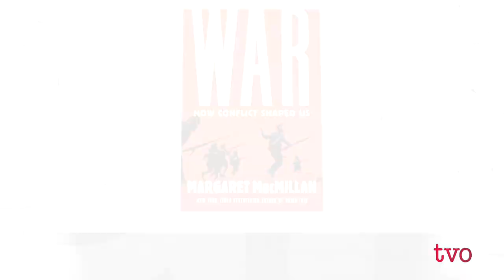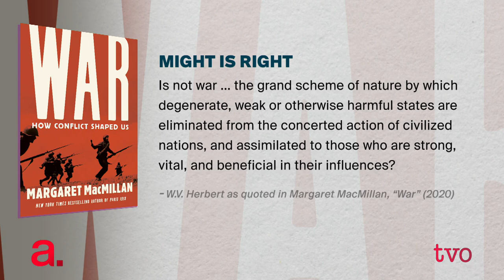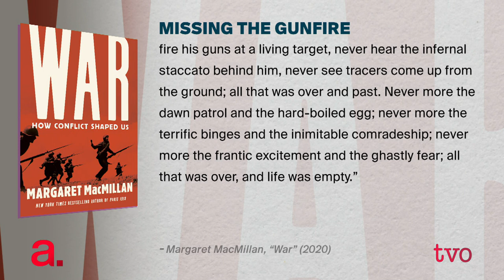Margaret MacMillan: How War Made Humanity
Renowned historian Margaret MacMillan reveals to Steve Paikin how war and its organized violence has touched every part of human society for thousands of years; shaping institutions, values, and ideas. It's the topic of her new book, "War: How Conflict Shaped Us." MacMillan explains why learning about the glory and tragedy of war is essential to understanding who we are as a species. Given all this, is peace an aberration?